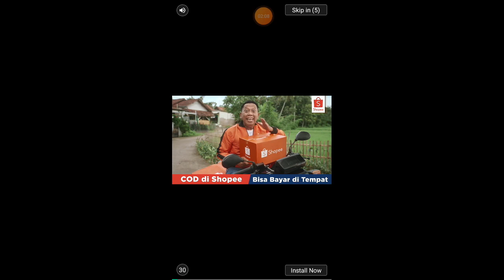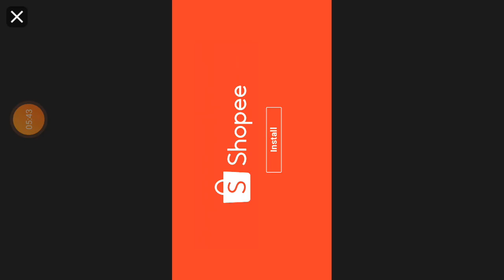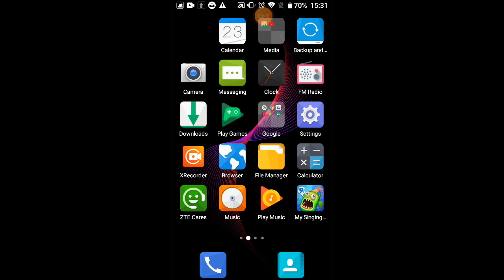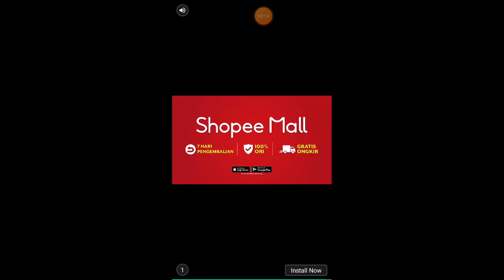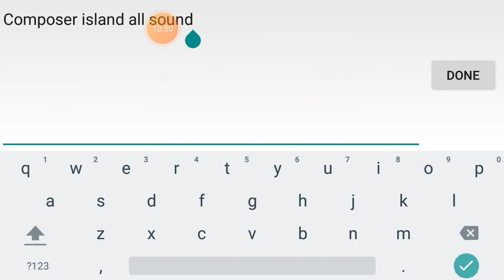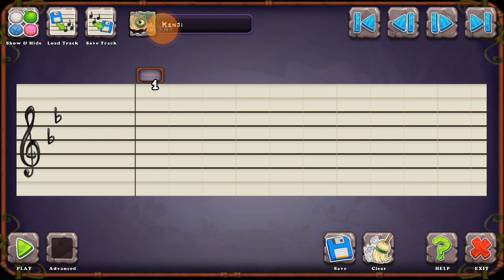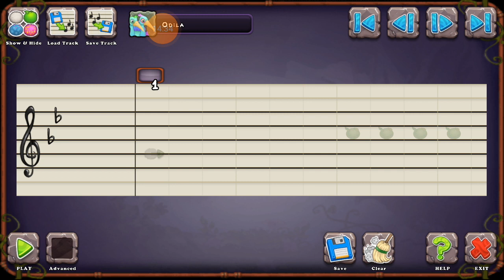Making a new song? My singing monsters